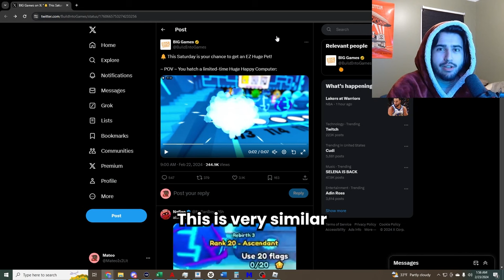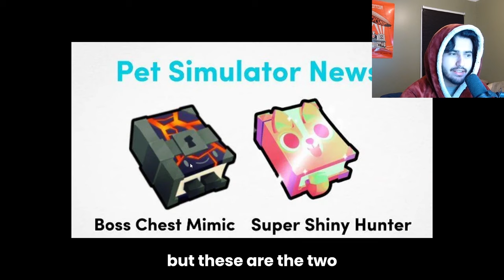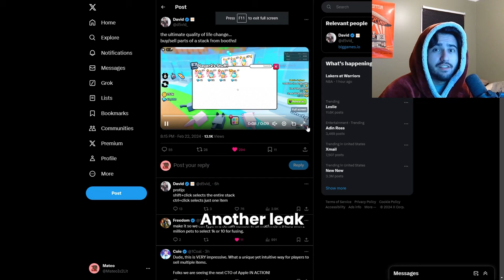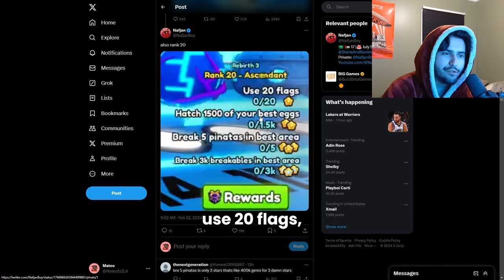What To Buy Before Update 6/Prepare For Huge Happy Computer Event In Pet Simulator 99